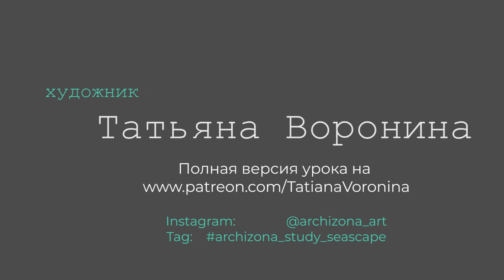Wave and splashes in watercolors (teaser) /Волна и брызги акварелью (тизер)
Ускоренное видео урока "Волна и брызги" акварелью. На платформе Patreon в подписке за 10$ доступен полный урок, где я подробно рассказываю о подготовительном этапе, о тональном эскизе, выполняю набросок в цвете, подбираю цветовую палитру, рассказываю о том, как подготовить лист для работы по-сырому.